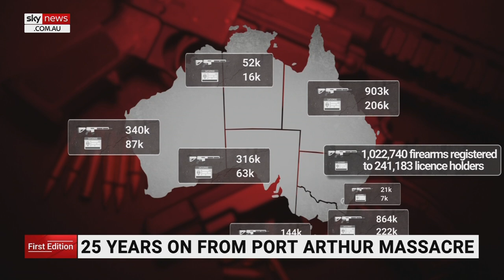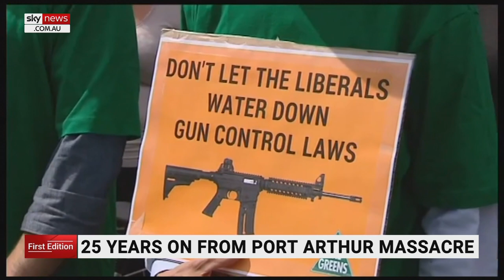John Howard reflects 25 years on from Port Arthur massacre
Former Prime Minister John Howard says the gun law reforms he enacted following the 1996 Port Arthur massacre have “worked” despite opposition he faced at the time.

It took just 12 days for Mr Howard to overhaul the nation’s firearm laws following the tragedy which left 35 dead and 22 injured.

“I knew it was unpopular with some sections of my own Coalition, but it was very popular throughout the country,” he told Sky News.

“To this day I still am stopped in the street, particularly by women with young children, saying thank you for the gun reforms”.

In the 18 years leading up to the Port Arthur tragedy there were 13 mass firearm killings but in the 25 years since there have only been three.

“The fundamental objectives of the national gun laws were achieved, and those gains have been maintained over the last 25 years,” he said.

Asked about whether it is likely there will be an overhaul of the United States’ gun laws during his lifetime Mr Howard said,” I have my doubts, but I’d like to think that it could happen”.